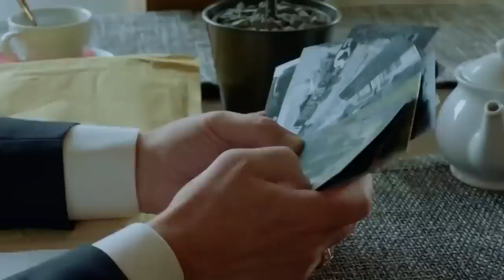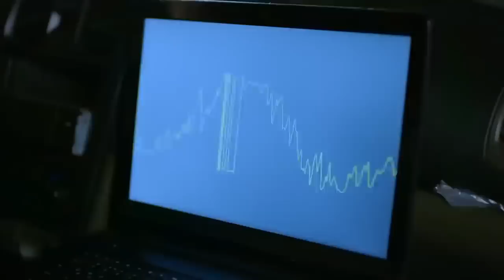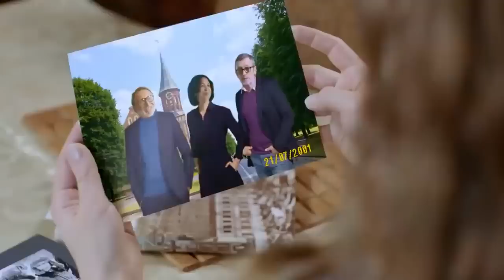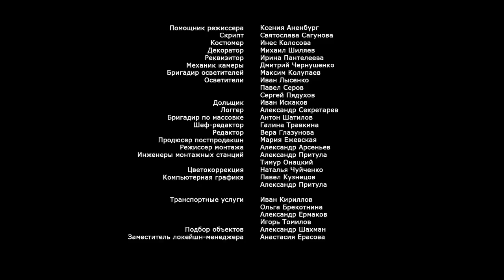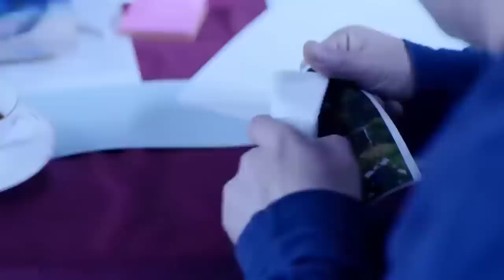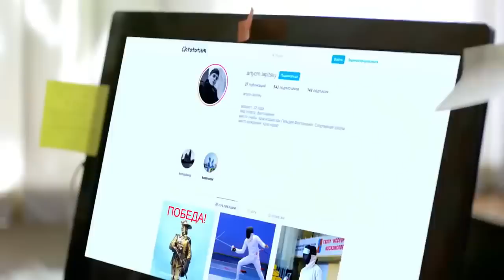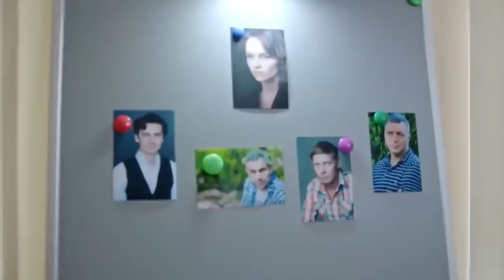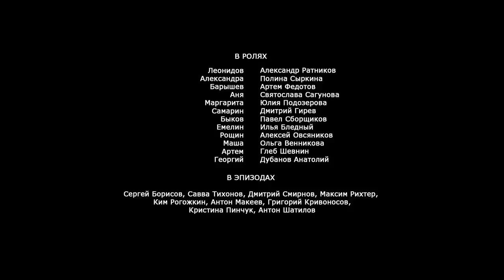ДРУЗЬЯ ПОГИБАЮТ ОДИН ЗА ДРУГИМ ПРИ СТРАННЫХ ОБСТОЯТЕЛЬСТВАХ! Психология преступления.Дуэль!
По роману Н. Андреевой «Ангард».

Их было четверо, и они считали себя мушкетерами. Ходили в один фехтовальный клуб, дружили и - все четверо были влюблены в прекрасную Маргариту. Прошло тридцать лет. Теперь они уже не мушкетеры - а талантливый инженер-строитель Быков, каскадер и постановщик боев Рощин, спивающийся актер Емелин, фрилансер Самарин. А также - их прекрасная дама, Марго, любовь к которой они пронесли через всю жизнь. Наконец, она сделала свой выбор и сказала «да» - Быкову. Но накануне свадьбы Быков сбит машиной. Судя по записям уличных камер, за рулем был Рощин. Вот только Рощин тоже мертв. Он найден в своей квартире со шпагой в руке. Следователю Леонидову предстоит раскрыть тайну, которая разрушила так много жизней...